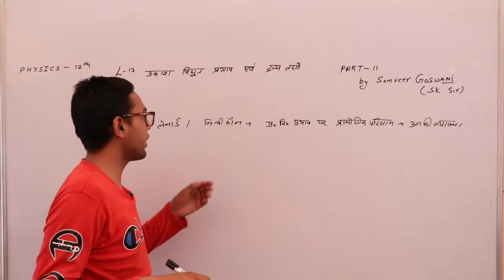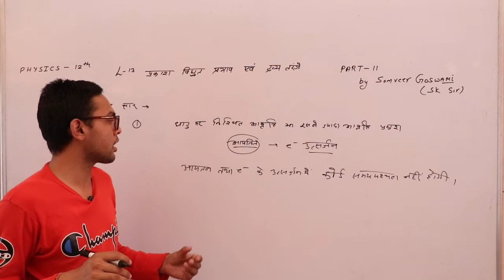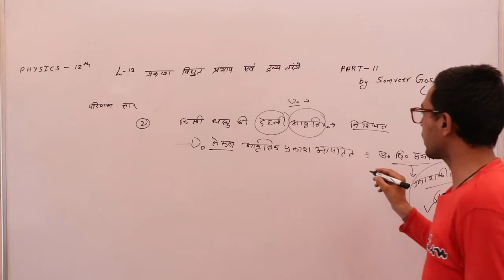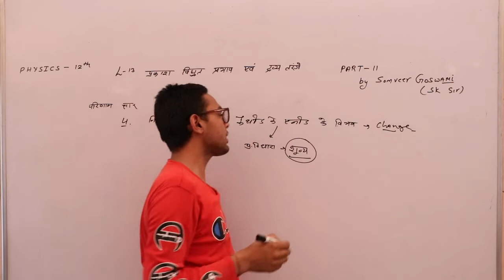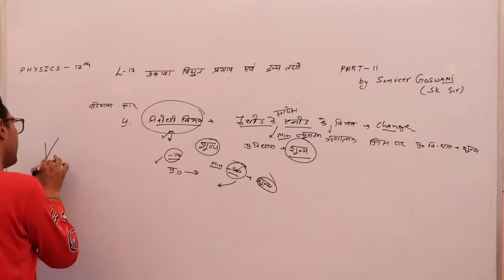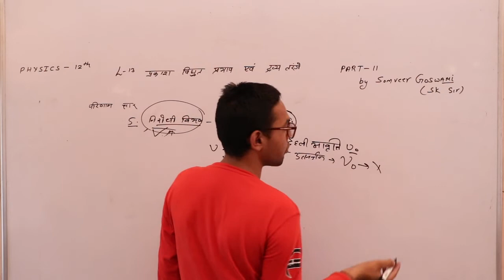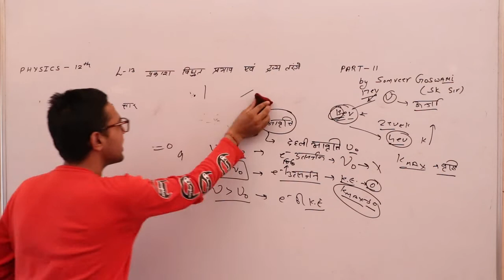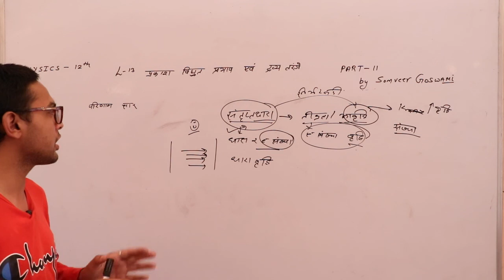Photoelectric effect & Matter wave Part 11 [प्रकाश विधुत प्रभाव & द्रव्य तरंगे ] Physics By SKG